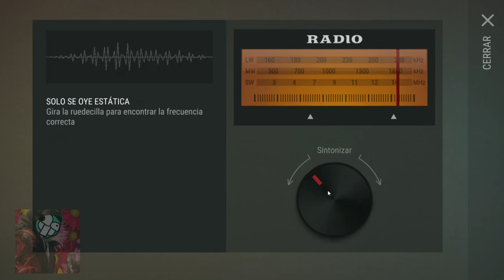[VIDEOGUÍAS] Last Day on Earth #2 // Guía de iniciación 2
El juego se llama Last Day on Earth, y mi nombre de usuario es BehindthROTO (sin la "e").

Para crear clanes y unirse a personas hace falta crear la antena, algo que no he podido hacer aún, pero que trataré.